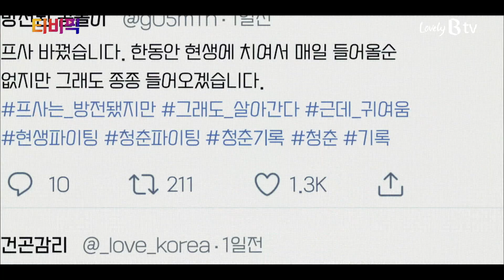[티비픽] 기억하고 함께해줘 ‘청춘기록’ 다시보기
[드라맛수다]
현실의 벽에 절망하지 않고 스스로 꿈과 사랑을 이루기 위해 노력하는 청춘들의 성장 기록
tvN ‘청춘기록’